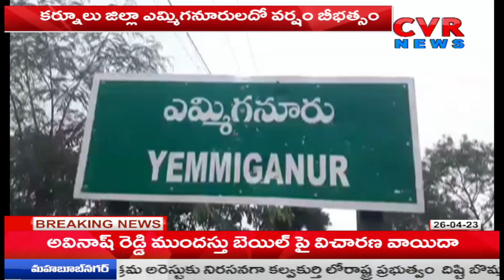కర్నూలు జిల్లాలో ముంచెత్తిన భారీ వర్షాలు | Heavy Rains in Kurnool | AP News | CVR News